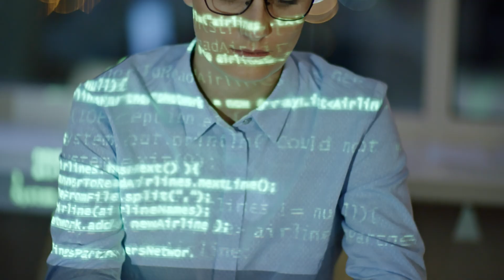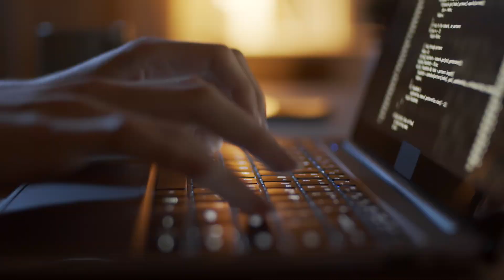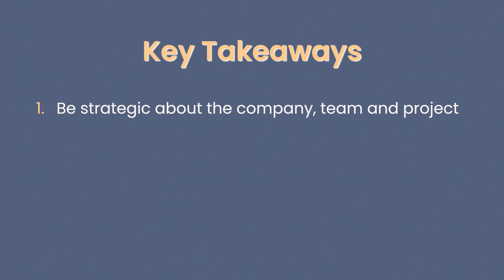My Software Engineer Career Path 📈 JUNIOR engineer to TECH LEAD in Silicon Valley! Career Advice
What does it take to become a tech lead in Silicon Valley? How can you accelerate your growth as a junior engineer?

- I share how I became a tech lead in less than a year as junior software engineer.
- I share career growth strategies for software engineers to accelerate their careers
- I break down how to climb the engineering career ladder fast!

Timestamps:

00:00  Intro
00:20  A bit about me
00:43 My first job as a junior engineer
01:11 What contributed to my career growth
01:41 Being the sole engineer on a project
02:44 Working on a mission critical project
03:19 Having an mentor
03:54 Working at a startup
04:38 Merit over credentials
05:13 Having a manger who believes in you
05:53 Having a strong work ethic
06:37 Dig in deeper and ask a lot of questions
08:14 Taking ownership
08:31 Being collaborative
09:14 Key takeaways being strategic about your career
10:27 Speaking up and sharing ideas
11:18 Taking initiative
11:58 Learning from senior engineers

🎥 Welcome to the Career and Leadership in Tech channel! 🎥

My name is Yulia Eskin, a Silicon Valley tech leader and career coach for software engineers. 👩💻

With this channel, I want to help junior and senior software engineers to speak up, be more visible and grow in their engineering careers. Being proactive and visible is crucial to get more opportunities and to eventually become an expert software engineer.

💼 If you follow my strategies, you will be a trusted engineer who is respected by management and gets a wide range of interesting opportunities.

I also cover other business-related topics that will give you an insight into how companies work behind the scenes. 📈

👍 Let’s Connect!

📕 Read my new BOOK about my engineering career and immigrant path